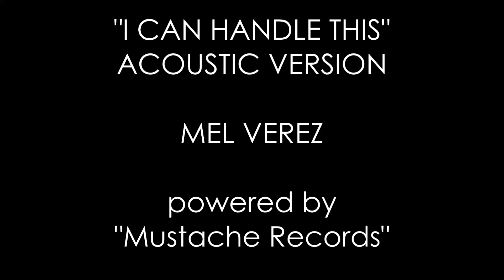MEL VEREZ - I Can Handle This (Acoustic Cover) by Mustache Records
Acoustic Version powered by "Mustache Records"

Mel Verez (Vocals, Piano)
Dominik Reisner (Guitar)
Christian Ziegelwanger (Cajon,perc.)